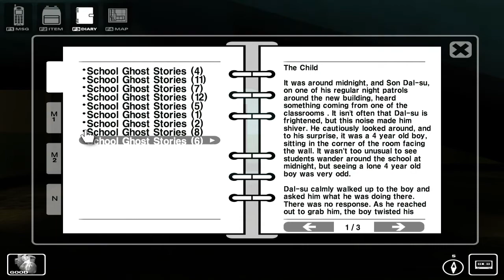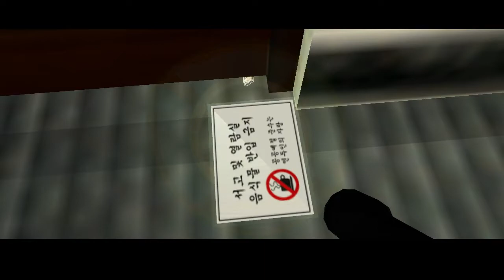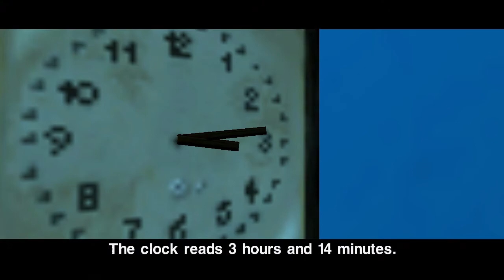WhiteDay: A Labyrinth Named School [Part 9] The School's Secret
A blind (after a certain point) & commentated Let's Play / Playthrough / Walkthrough of White Day (WhiteDay): A Labyrinth Named School. Somewhere up there in my opinion as one of the scariest games I've played, and one I started years ago and chickened out of. We finally go through to complete the game, and can see how it goes down. We follow a boy on the Asian holiday of White Day to try and deliver chocolates to the girl he likes, as well as her diary which she left out at school the day before. However, we soon uncover, the school may in fact be haunted, a crazed janitor is now beating and killing students (and that includes us), and now we must escape an abstract and surreal, slowly changing labyrinth that is named school. Enjoy!